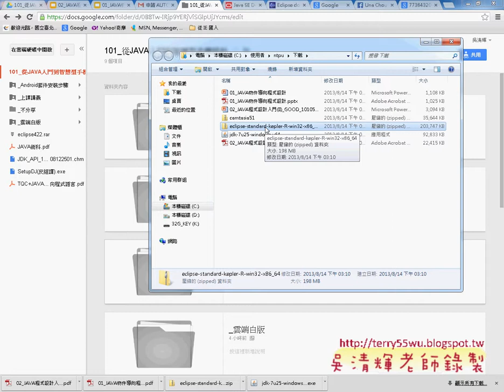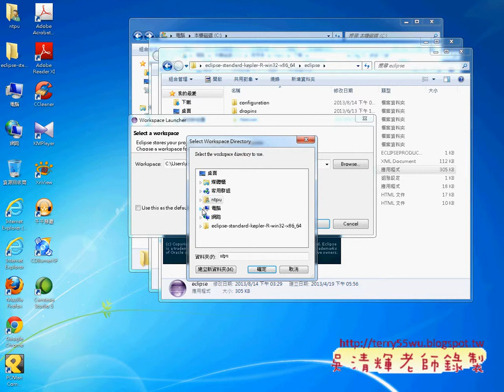03 ECLIPSE開啟與中文化JAVA物件導向設計 吳老師)